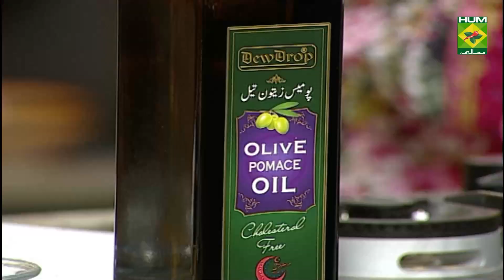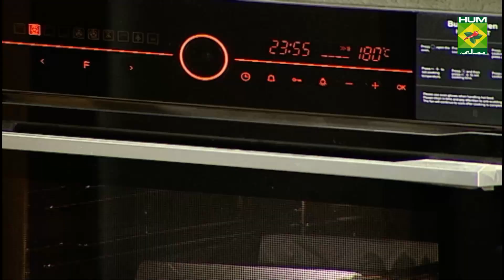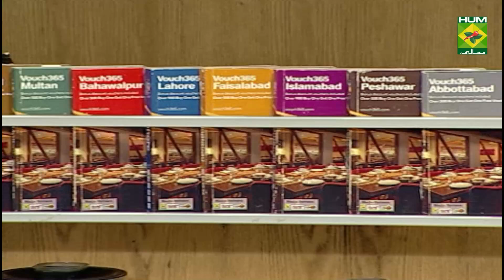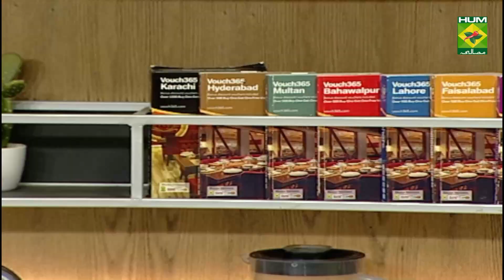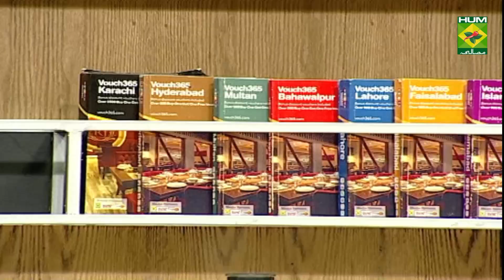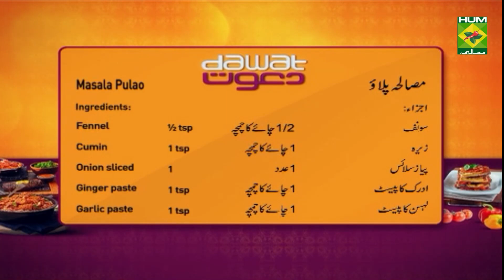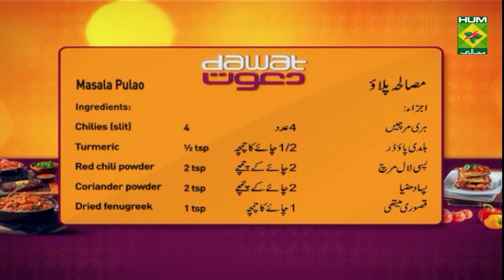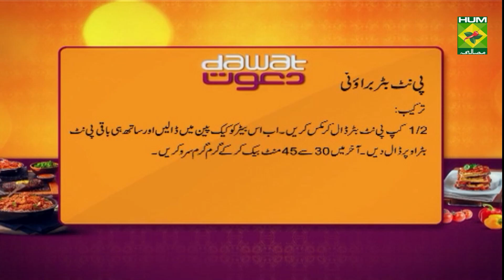Masala Pulao Recipe | Dawat | Abida Baloch | Desi Food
Masala Pulao is the easiest rice dish to prepare. It tastes lovely in every bite!

Watch this Masala TV video to learn how to make Masala Pulao And Peanut Butter Brownie Recipes. This show of Dawat with Chef Abida Baloch aired on 23 June 2021.

Masala Pulao:

Ingredients:
Cloves     4
Chilies (slit)     4
Tomato (finely chopped)   1
Carrot (chopped)    1
Potato (cubed)    1
Peas       1/2 cup
Corns      1/2 cup
Basmati rice (soaked 20 minutes) 2 cups
Coriander (finely chopped)  2 tbsp

Method:
Firstly, in a large kadai heat oil and sauté1-inch cinnamon, 3 pod cardamom, 4 cloves, 1 bay leaf, ½ tsp fennel and 1 tsp cumin. Sauté until spices turn aromatic.
Now add 1 onion, 1 tsp ginger paste, 1 tsp garlic paste and Chilies
Sauté well until onions change color slightly. Keeping the flame on low, add turmeric, chili powder, coriander powder, kasuri methi. Saute on low flame until spices turn aromatic. Further, add 1 tomato and sauté until tomatoes turn soft and mushy. Now add carrot, potato and peas. Sauté for a minute or until vegetables are coated well with the masala. Add in basmati rice, 2 tbsp green coriander and sauté gently for a minute. Make sure to soak basmati rice for 20 minutes.
Pour 2 cup water and 1 tsp salt. Mix well. Cover and simmer for 20 minutes or until rice gets cooked completely.
Finally, enjoy masala pulao

Peanut Butter Brownie:

Ingredients
Chocolate, roughly chopped 2/3 cup
Large eggs    4
Peanut butter    1 cup

Method:
Preheat the oven to 180°C. Butter and line an 8x8 - inch square cake pan,
In a medium bowl, combine the sugar, water, and chocolate. In the microwave or over a bain-marie heat this mixture gently until the chocolate has melted, roughly 2-3 minutes. Allow this mix to cool slightly.
Into the cooled chocolate mixture whisk in the oil, eggs,
In a separate bowl, sift together the flour, cocoa powder, baking powder, and salt.
Add the dry ingredients into the wet ingredients and mix until just combined, do not over mix.
Into the batter swirl in 1/2 cup of peanut butter leaving big streaks throughout.
Pour the batter into your prepared cake pan and finish by swirling in the remaining 1/4 cup of peanut butter on top
Bake for roughly 45 to 30 minutes.